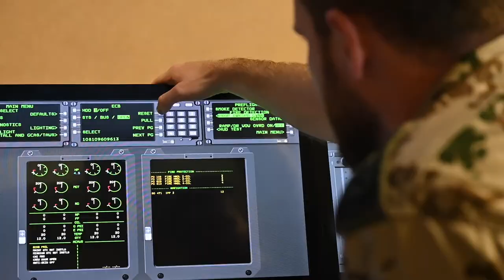714th TRS IMSO establishes lasting partnerships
For some students, visiting a foreign country can be an exciting yet intimidating experience. That's why the 714th Training Squadron's International Military Student Office works to establish lasting relationships and immerses students in American culture on a personal level.

714th TRS IMSO establishes lasting partnerships
LITTLE ROCK AIR FORCE BASE, AR, UNITED STATES
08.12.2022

Film Credits: Video by Airman Isabell Nutt
19th Airlift Wing Public Affairs